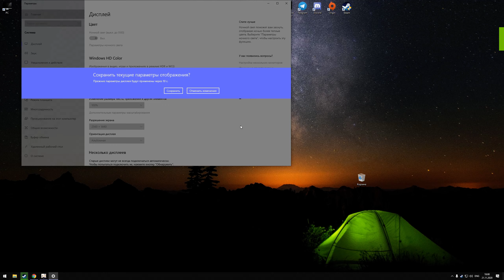Genshin Impact / Жопастые тяночки, Прохождение #4 / 1440p /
Genshin Impact — компьютерная игра в жанре Action/RPG с открытым миром, разработанная китайской компанией miHoYo Limited.